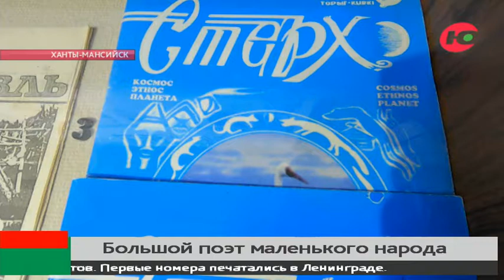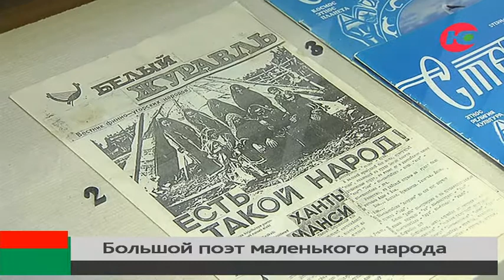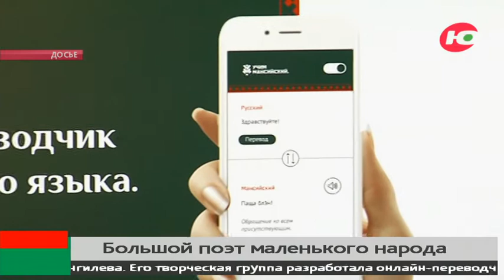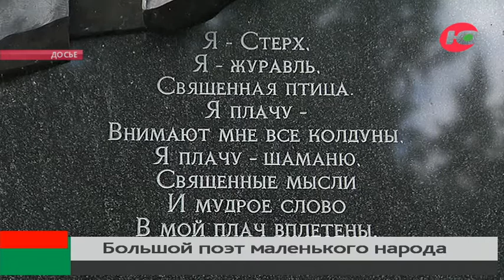Ювану Шесталову исполнилось бы 85 лет: как поэт смог прославить свой народ на всю страну?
На этой неделе выдающемуся мансийскому поэту Ювану Шесталову исполнилось бы 85 лет.